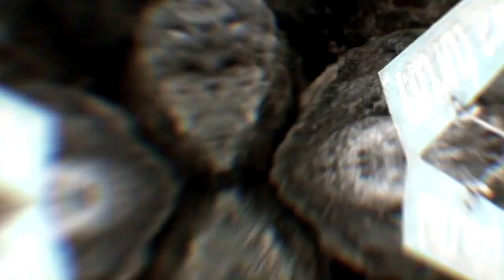Pembinaan Climbing Anggota Muda R XXIII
Climbing merupakan salah satu subdivisi dari divisi Olahraga Alam Bebas di RIMPALA. Pembinaan rock clibing dilakukan di tebing kapur Ciampea Bogor kepada Anggota Muda RIMPALA R-XXIII.
Editor : Reza Rahman
Official line: @fqu7238p
Fb&youtube: rimpala fahutan IPB